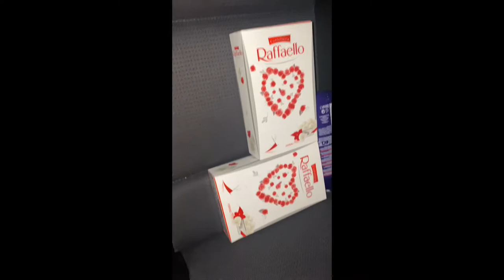VLOG #1 - Dostal som burger zadarmo?! | hexik761